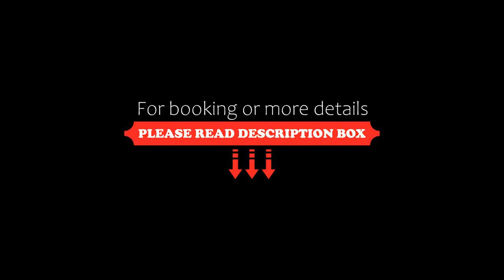Into the Jacuzzi by HolyGuest, Tel Aviv, Israel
About Property:
In a central area of Tel Aviv, set within a short distance of Aviv Beach and Banana Beach, Into the Jacuzzi by HolyGuest offers free WiFi, air conditioning and household amenities such as a toaster and kettle. This property offers access to a terrace and free private parking. The accommodation offers a 24-hour front desk and a lift for guests.

The spacious apartment features 4 bedrooms, a flat-screen TV with streaming services, a fully equipped kitchen with an oven and a micr...
Property Type: Hotel
Address: 17 Ha'Rav Kook Street, Tel Aviv, Israel
Searching For
1. Into the Jacuzzi by HolyGuest - Tel Aviv - Israel
2. Into the Jacuzzi by HolyGuest - Tel Aviv - Israel Address
3. Into the Jacuzzi by HolyGuest - Tel Aviv - Israel Rooms
4. Into the Jacuzzi by HolyGuest - Tel Aviv - Israel Amenities
5. Into the Jacuzzi by HolyGuest - Tel Aviv - Israel Offers and Deals
Audio Credit:
Track Title: Subway Dreams
Artist: Dan Henig